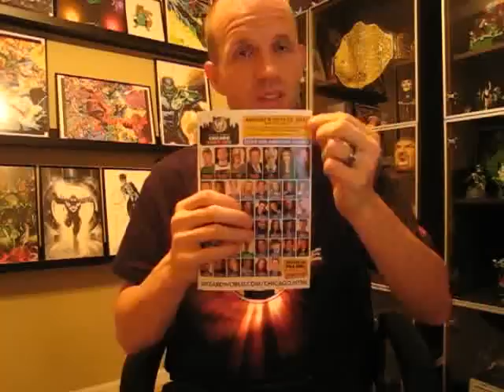Raw REcap 1000th Episode July 23rd 2012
The event 999 Episodes in the making